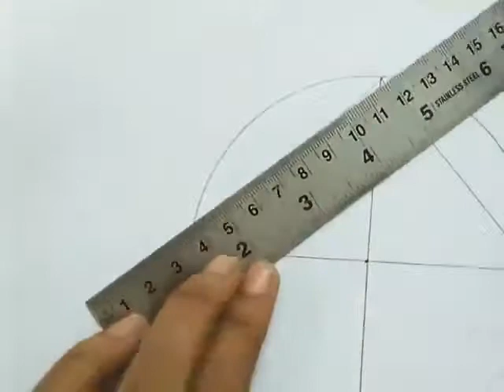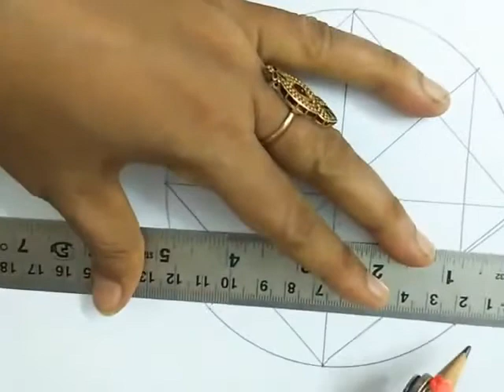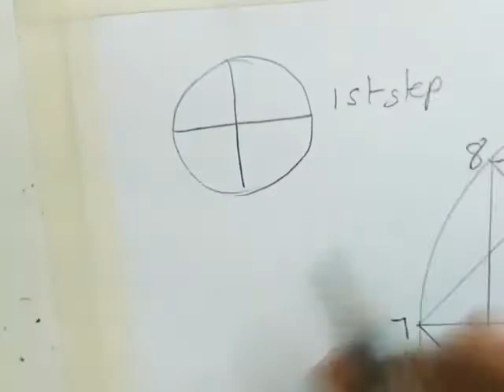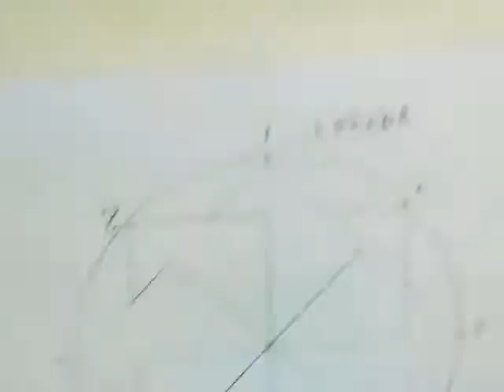Geometrical design in circle